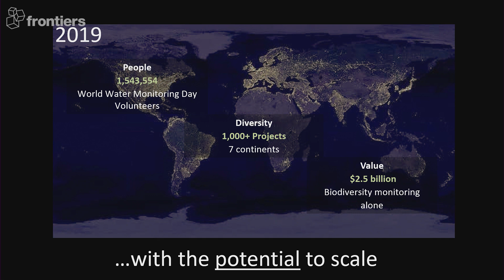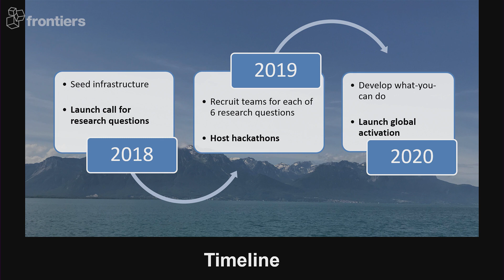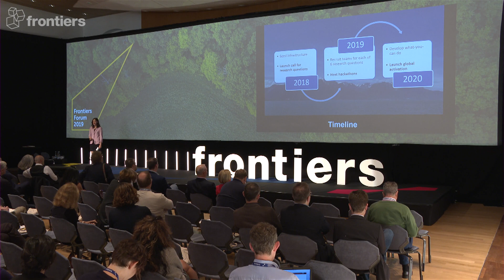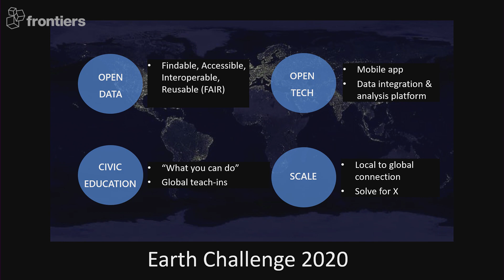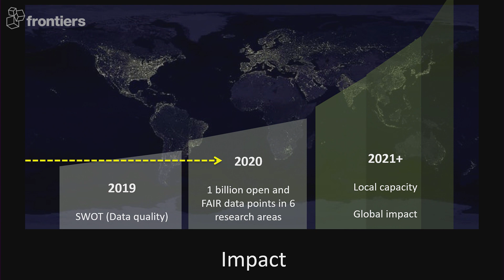Anne Bowser | Citizen science for Earth Challenge 2020 & the environment | Frontiers Forum 2019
Anne Bowser is helping to launch Earth Challenge 2020 - the world’s largest coordinated citizen science campaign. In her talk at the Frontiers Forum 2019, she described this global environmental effort to engage millions of people to collect and share 1 billion data points on air and water quality, biodiversity, pollution and health.

Anne Bowser is Director of Innovation at The Wilson Center’s Science and Technology Innovation Program. The Frontiers Forum is held in Montreux, Switzerland.